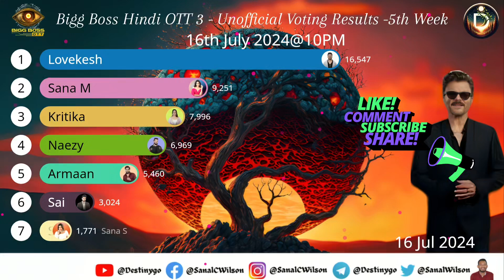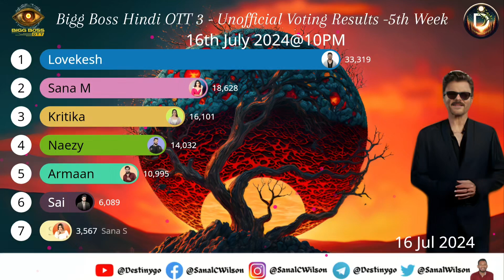🔴LIVE: Voting Result Today 10 PM | JioCinema Premium Bigg Boss OTT 3 Latest Vote Result